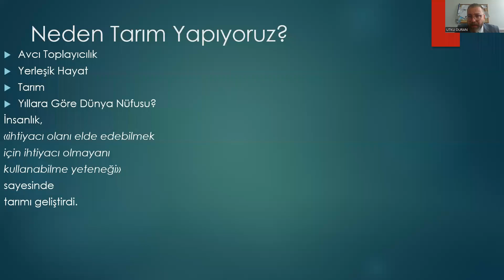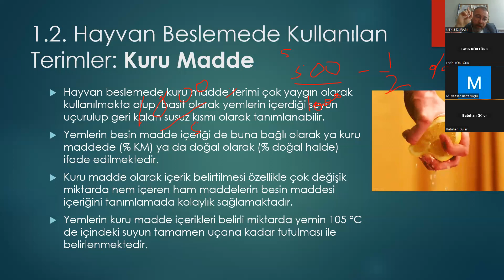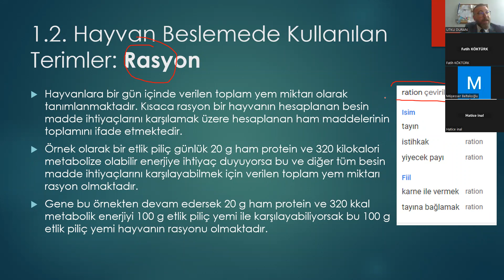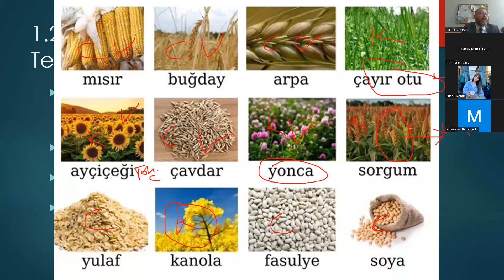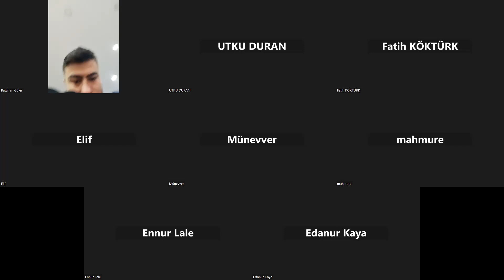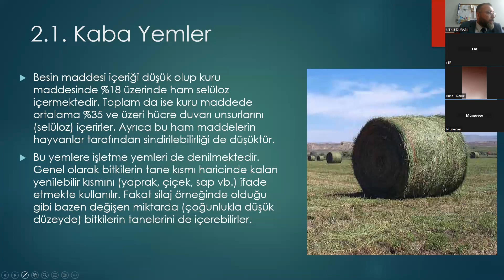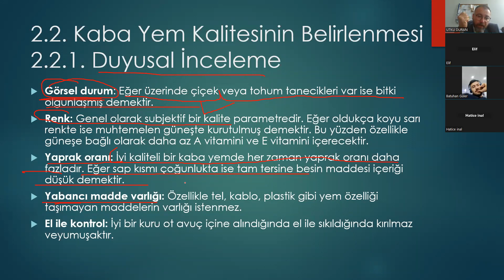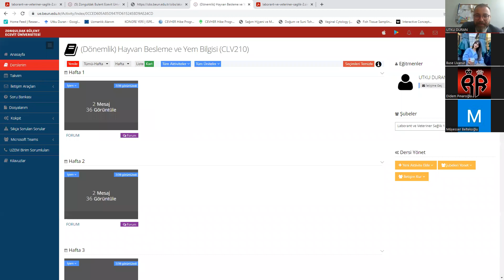Hayvan Besleme ve Yem bilgisi 1. Hafta Ders Videosu